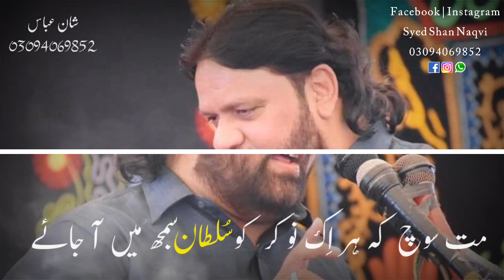Shoukat Raza Shoukat || New WhatsApp Status || Salman ع Samjh Mai Aa Jayie || Shan Writes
Admin:Syed Shan Naqvi